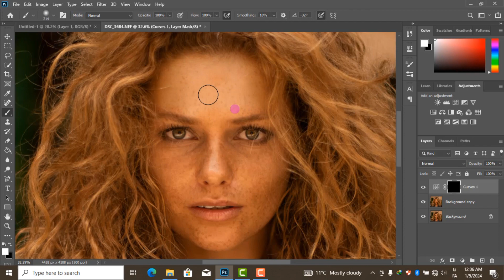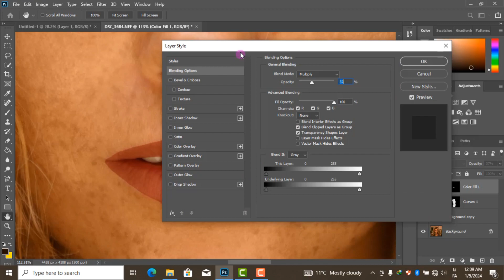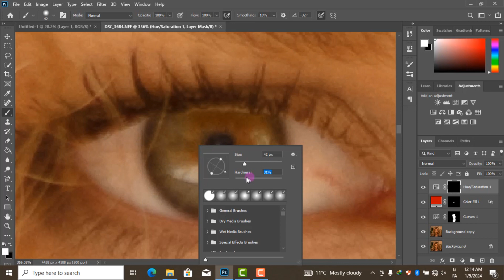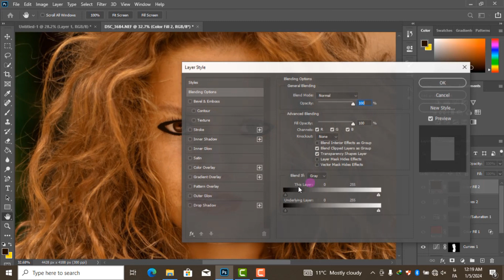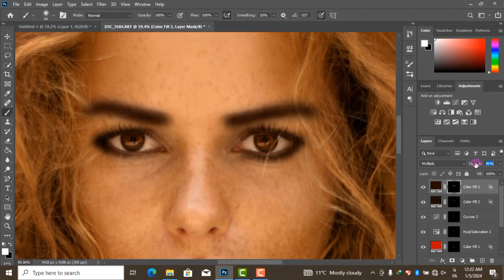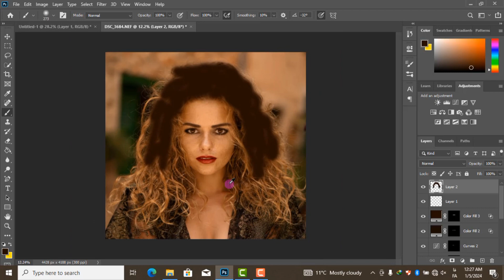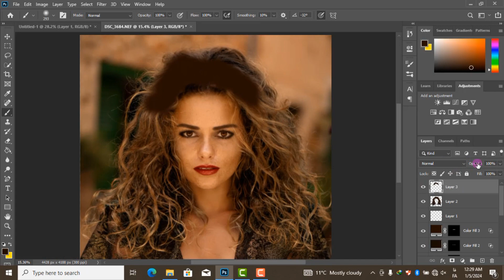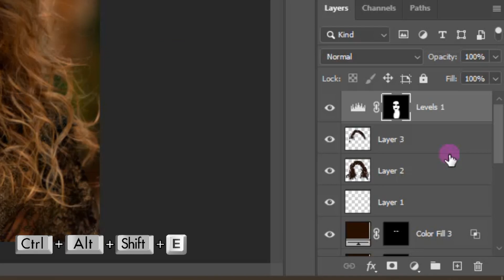Mastering Makeup Composition in Photoshop✨💄 Potoshop Tutorial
Hello everyone🤗
Unveiling the Artistry: Transforming Faces with Digital Magic ✨
Dive into the mesmerizing world of makeup composition in Photoshop on my YouTube channel! Watch as pixels become palettes, and beauty meets technology. 💄🎨